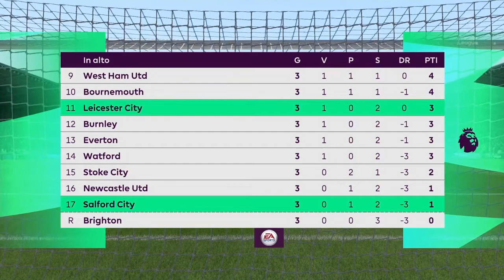" Fine del mercato " [Salford City] S: 4 Ep: 4